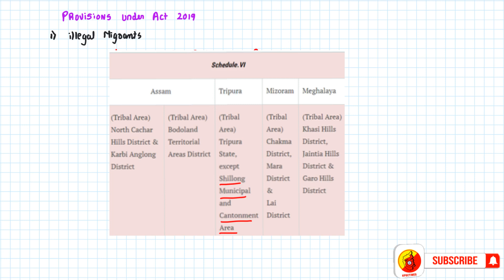ಪೌರತ್ವ ತಿದ್ದುಪಡಿ ಕಾಯ್ದೆ 2019 ವಿವರಿಸಲಾಗಿದೆ | KAS 2020 | KPSCTIMES